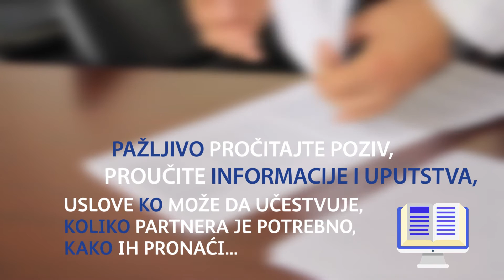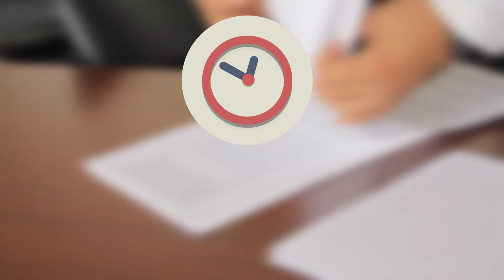Kako aplicirati za EU fondove?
Priprema predloga projekta podrazumeva sagledavanje šireg konteksta. Važno je da dobro postavite cilj i definišete projektne rezultate. Ako nemate iskustvo u pripremi i realizaciji projekta, predlažemo vam da se bolje upoznate sa evropskom strategijom. U ovom trenutku najvažnija strategija je Evropa 2020.

Priprema predloga projekta:

 - Radni programi:
   za pripremu i planiranje važno je da pratite godišnje radne
   programe u kojima su najavljeni svi planirani pozivi za projekte;
 - Struktura projekta: pažljivo pročitajte poziv, proučite informacije i
   uputstva, uslove ko može da učestvuje, koliko partnera je
   potrebno, kako ih pronaći...
 - Partneri: ocenjivačima vašeg predloga mora da bude jasno kakva
   je uloga svakog partnera u programu, kao i struktura vaše
   saradnje. Zato pažljivo odaberite partnere.
 - Dodatna sredstva: imajte u vidu da EU uglavnom ne finansira ceo
   projekat, već da je potrebno je obezbediti sredstva i iz drugih
   izvora.
 - Planiranje projekta: za pripremu jednog projekta potrebno je uvek
   više vremena nego što vam se u početku čini. Ključna stvar je
   redovna komunikacija sa projektnim partnerima.
 - Inovativni karakter: arhiva već realizovanih projekta može da
   bude od velike koristi. Ipak, treba znati da je ključ uspeha
   inovativnost projekta, tj. da jedna ideja neće biti ponovo
   podržana.

Kratko ćemo Vam predstaviti svaki  program koji su  na raspolaganju preduzećima i institucijama u Srbiji:

- Horizont 2020
- COSME - Evropski program za podsticanje konkurentnosti MSP-a
- IPA II
- Program za zapošljavanje i socijalne inovacije - EaSI
- Erasmus+
- Jadransko jonski program 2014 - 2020
- Dunavski transnacionalni program 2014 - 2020
- Kopernikus – Copernicus
- Carina 2020 - CUSTOMS 2020
- Fiskalis 2020 - FISCALIS 2020
- Herkul III - Hercule III
- Evropa za građane I građanke Europe for Citizens
- Zdravlje HealthProgramm III
- Mehanizam zacivilnu zaštitu - Civil Protection Mechanism
- Volonteri za humanitarnu pomoć EU - EU Aid Volunteers

Centar za upravljanje projektima Privredne komore Srbije pruža informacije o otvorenim javnim pozivima, konkursnim procedurama, uslovima konkurisanja, pravilima korišćenja sredstava, kao i o mogućnostima finansiranja projekata iz međunarodne razvojne pomoći.

Centar je na raspolaganju svima koji žele da saznaju više o fondovima.

Nadam se da smo odgovorili na neka pitanja o apliciranju za EU fondove. Molim vas da utiske i predloge podelite sa nama i u komentarima. Pratite nas i saznajte sve što vas interesuje o mnogim drugim privrednim temama.